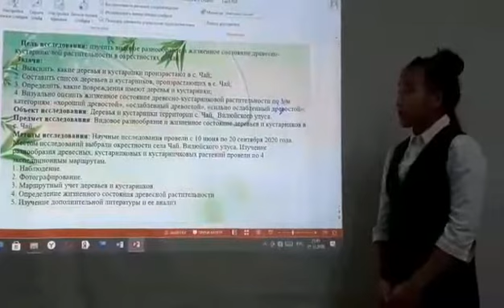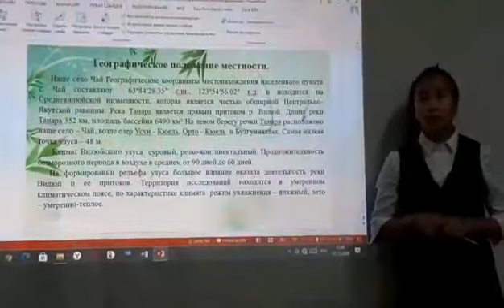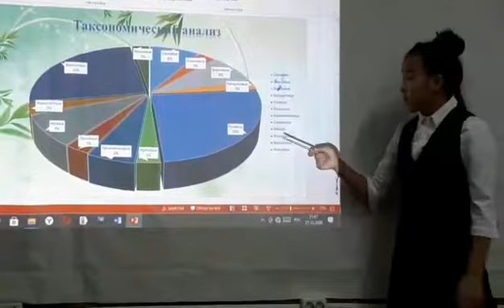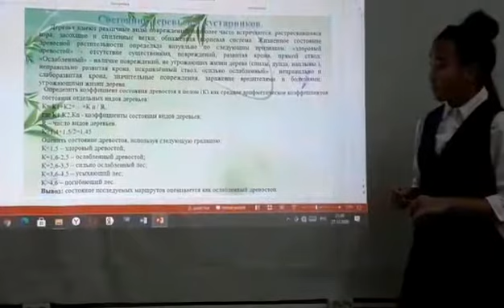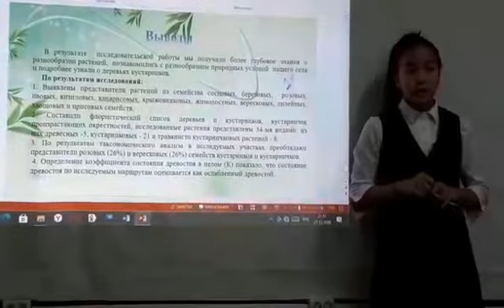Каратаева Сайаана-Биология и медицина - Ботанические науки / БОТНА-ШАГВБУДУЩЕЕ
тема:Разнообразие древесных, кустарниковых и кустарничковых растений окрестности с.Чай
руководитель:Каратаева Саргылана Афанасьевна, учитель технологии
Муниципальное бюджетное общеобразовательное учреждение Борогонская СОШ им Н.И. Афанасьева